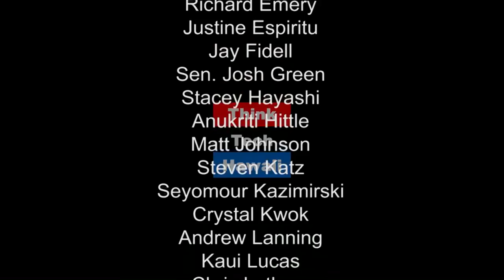Large Scale Energy Storage with ITM Power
Steve Jones runs the Irvine office of ITM Power (a large European based energy company) in California. Steve and Stan discuss ITM Power's recent projects and future developments in the works.